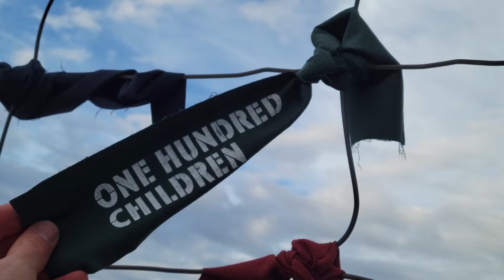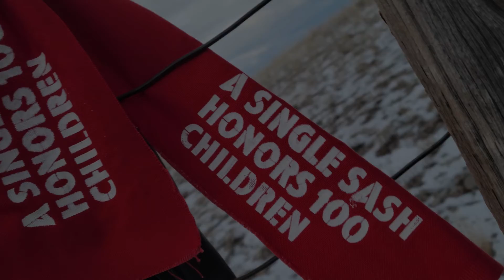Corpus Callosum (Israel Song) - Jake Dulling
Thank you David Blancato for your horn instrumentation, helping with the video and additional inspiration.

According to this source (at the three minute mark), *12,040* *Palestinian* *children* have died in the current conflict as of January 5th, 2024.

At the end of the song I make an explicit appeal to Mr. Robert F. Kennedy Jr. More on that: During Mr. Kennedy's October 9th, 2023 speech declaring his Independent run for President - viewable - he answers the question (at about the fifty six minute mark onward) "Who's gonna set the new destination [for our country]?" with "You are." I was there that day and took this to heart. Subsequently there has been only one obvious issue in which I would like to see revision in Mr. RFK Jr.'s posture. That is in what seems to be his support of Israel's continuous bombing of Palestine. As someone who will most likely be voting for him in the upcoming election and as someone who has heard similar concerns within his own presidential campaign, I felt led to use my musical capacity and small platform to give voice to this discomfort. There is reason to believe that this message may reach his ears in some way or another.

LYRICS

The same old cycle
The same old, I am the same person
But this year is feeling a little different
Yes this gear is geared towards something that's gonna last

Lots of people saying this word synchronicity, lots of people experiencing it
Water memory, intention and NDEs

It is from the direct experience of inner self that confidence, clarity and creativity come from

Tim Burchett, I'm your biggest fan
Charles Eisenstein has got some good ideas
This could be the new way, get on the right timeline
If you could just lay down your resentment

We got UAP-FOs, UAP-FOs
A hearing the senate, transparency blocked by
Those big companies, on News Nation, look it up it's good for you
People waking up to how the government is corrupt
The Israeli lobby is a shadow arm of the Military Industrial Complex
More words, give you more words, and you can translate, go and translate

Each individual raise their own consciousness and maybe we could too collectively and help bring in the new
Sounds voodoo, so I thought too

60 years after the 60s we get another chance
In this fallen world theirs way too much depression, suicide and loneliness

Kennedy take a hard look at your Israel stance and what rabbis you're hanging around. I'm talking about Rabbi Shmuley saying some pretty incriminating things. It's no easy issue but how hard is it to choose peace.

It ain't that hard.

Further research

My own research/sources on the Israel/Palestine situation (not an exhaustive list)

As if that wasn't enough information, I landed on the title 'Corpus Callosum' because of my recent interest in the work of Iain McGilchrist - his two books "The Master and His Emissary" and "The Matter With Things" - wherein he argues the need for a more RIGHT hemisphere approach in today's LEFT hemisphere dominated world. The corpus callosum is the region of the brain in which information moves (or doesn't move) between hemispheres. I use the term to illustrate a shift in my own attention towards the world -an attention that is more holistic and interconnected.

That would encourage me. Thank you all and for reading this far! Hill-filming and edited by me. Wort-filming by Rob Sidle, ty Rob. rip David Rice